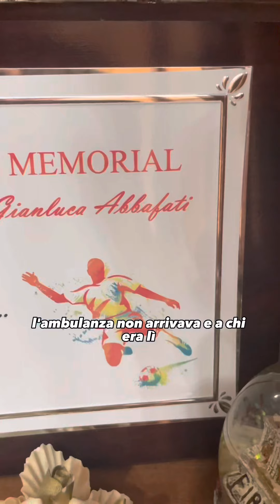La storia di Gianluca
Due genitori di Zagarolo da 7 anni in cerca di risposte